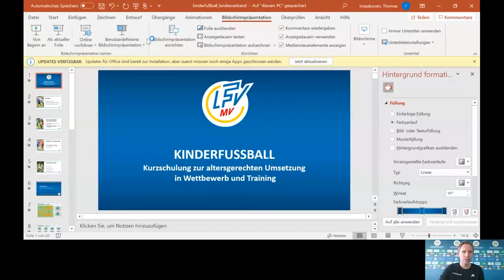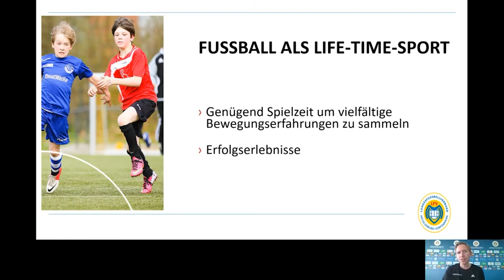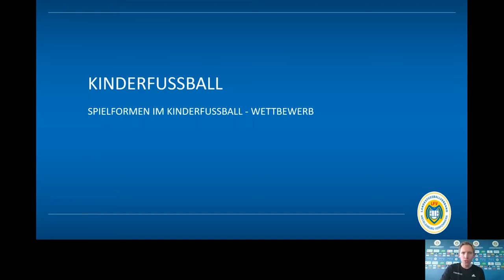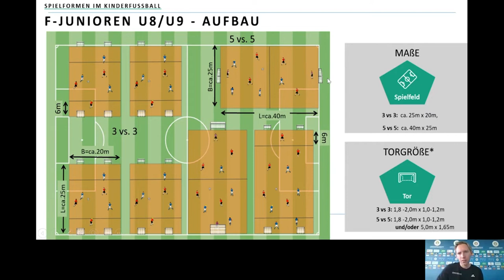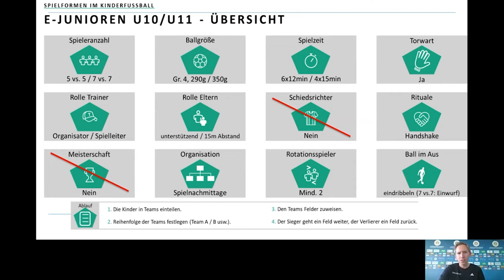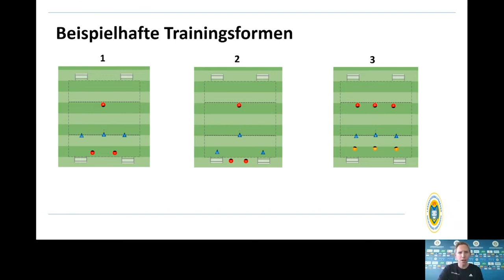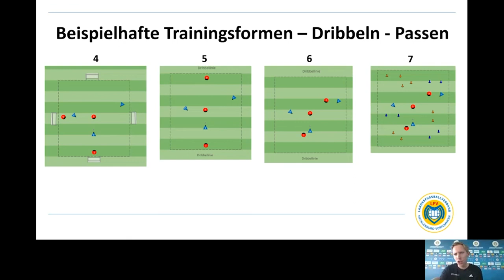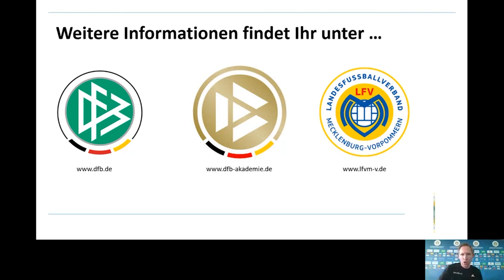Kurzschulung "Kinderfußball"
Kurzschulung zur altersgerechten Umsetzung in Wettbewerb und Training